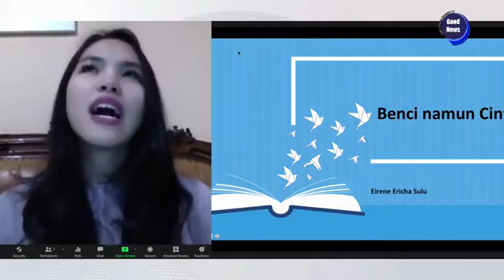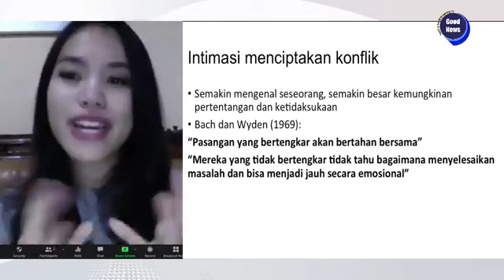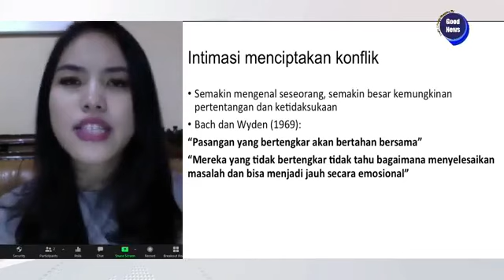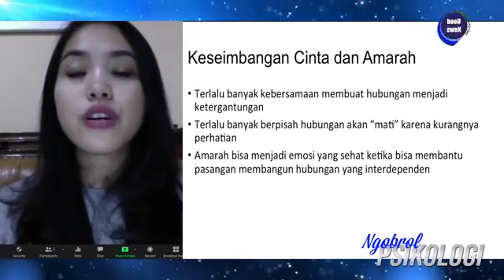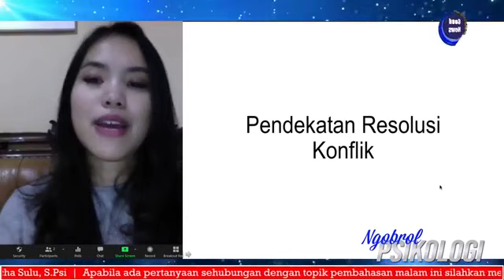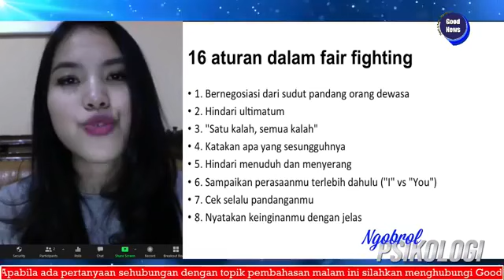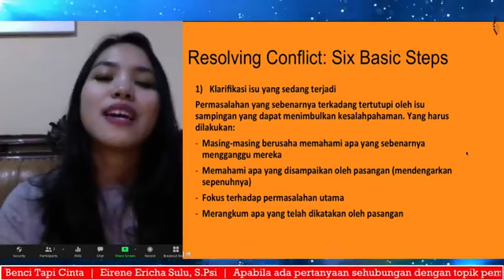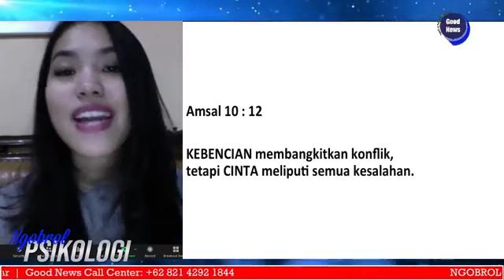Benci Namun Cinta | Eirene Ericha Sulu, S.Psi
NGOBROL PSIKOLOGI

Edisi Senin, 1 Maret 2021

Judul: Benci Namun Cinta
Narasumber: Eirene Ericha Sulu, S.Psi

Additional Info:
Nikmati juga layanan ini dalam format audio melaluiI PODCAST (Spotify):